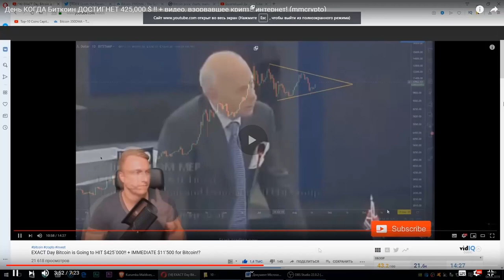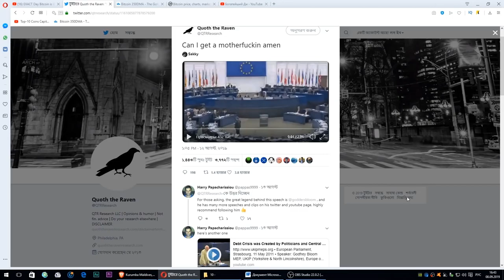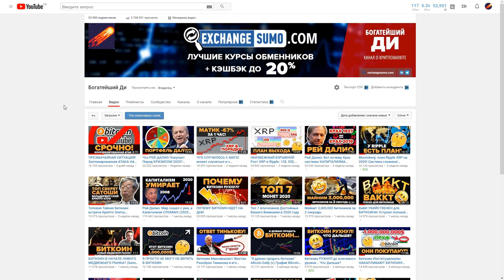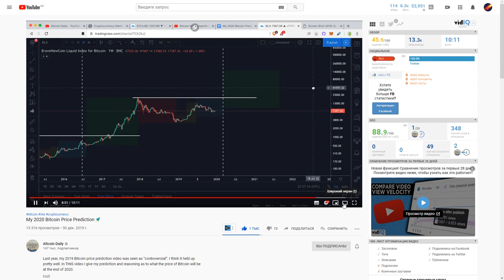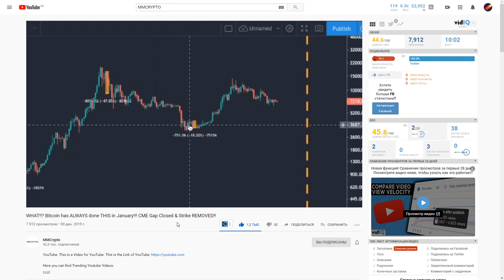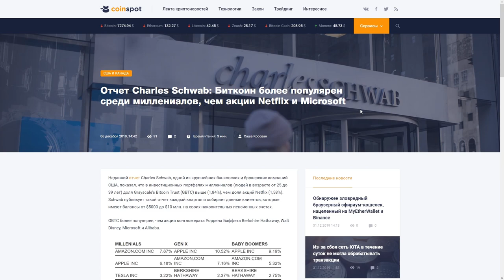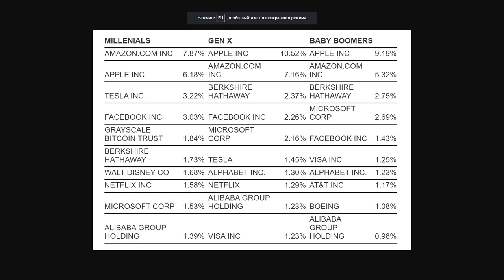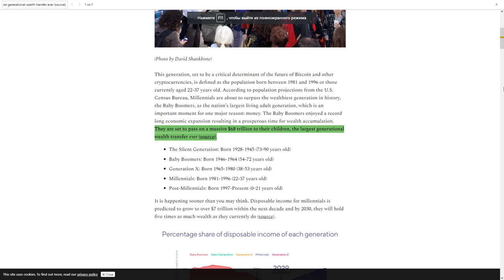С НОВЫМ 2020 ГОДОМ! + РЕЧЬ ВЗОРВАВШАЯ КРИПТО ИНТЕРНЕТ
Композиция "We Wish You A Merry Xmas" принадлежит исполнителю Audionautix.